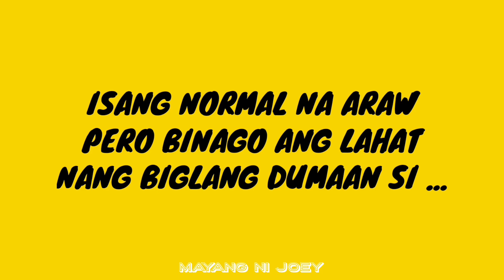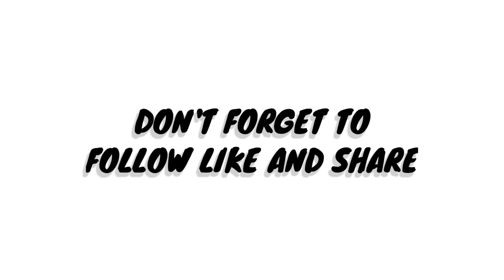PCX na may backride nag overshoot, may kasalubong na kotse. Nagulat ang lahat!